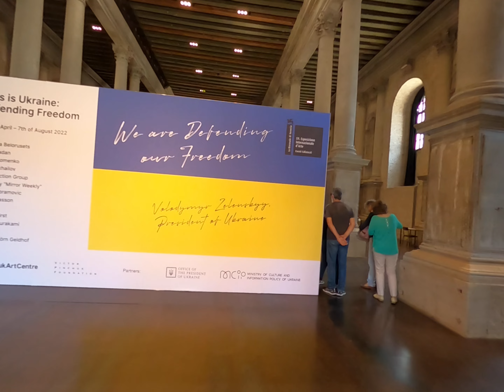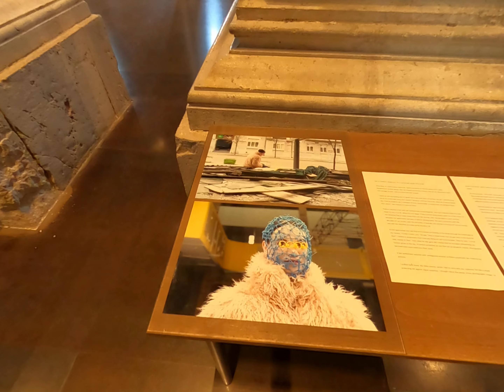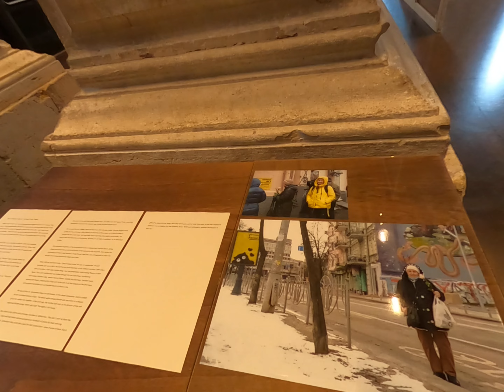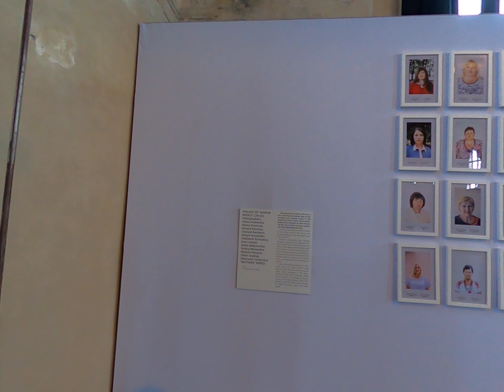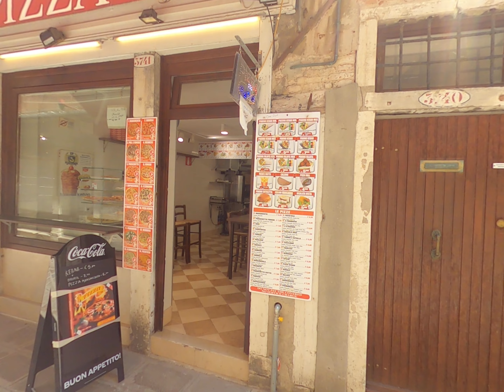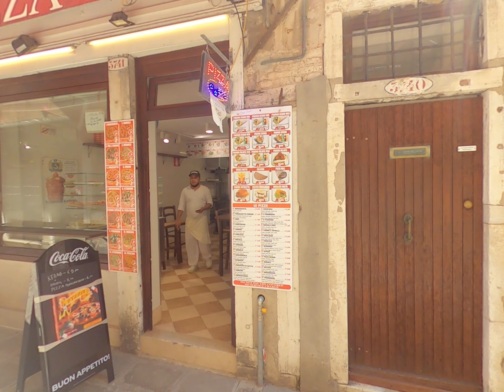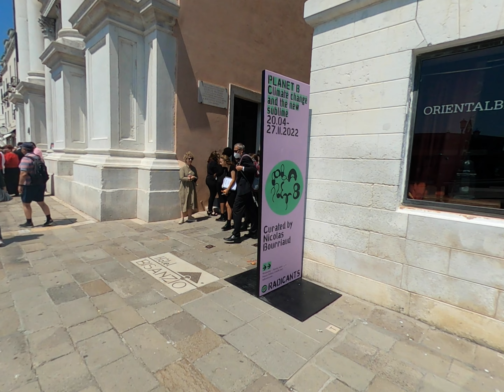Италия, Май 2022. Часть 4.